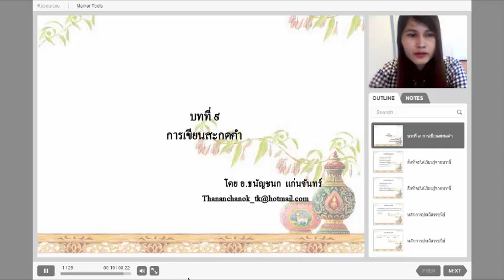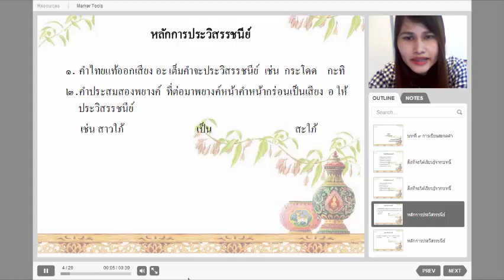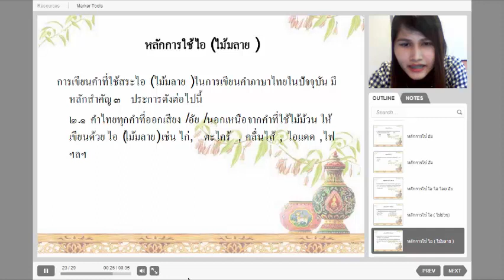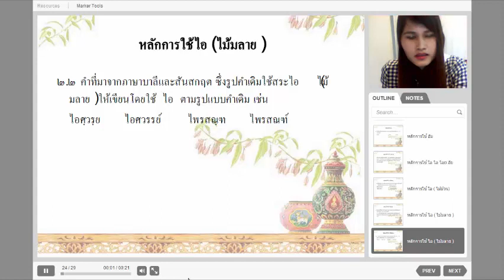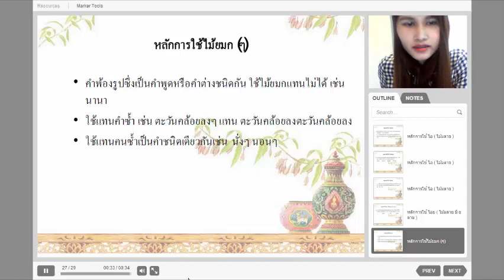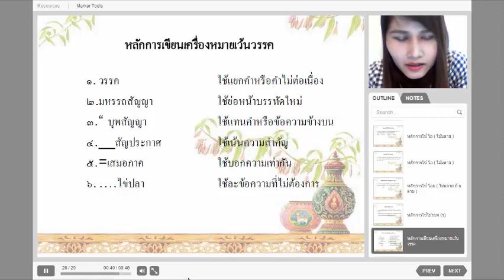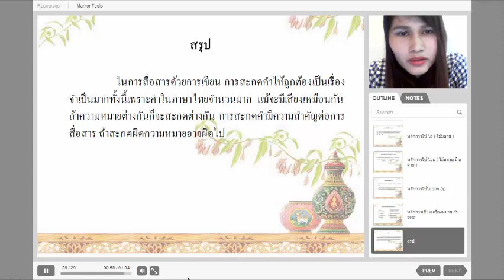[ปวช.] ภาษาไทยพื้นฐาน บทที่ 9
ระดับ ปวช.
การบรรยาย :: ภาษาไทยพื้นฐาน รหัส 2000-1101